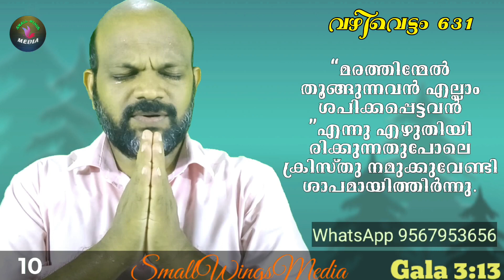ക്രിസ്തു ശാപമായി മാറിയോ? Worship Thought | OneMinuteVideoMessage